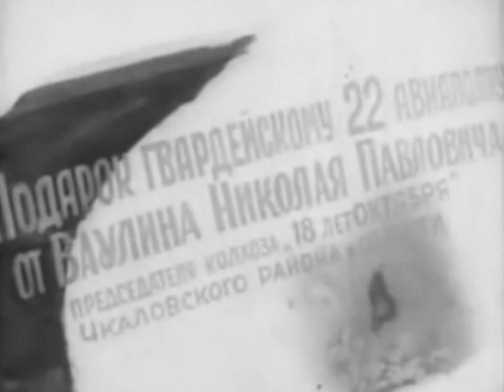Yakovlev Yak-6 light transport plane (WW2)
Rare Soviet  Yak-6 utility plane production in 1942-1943.